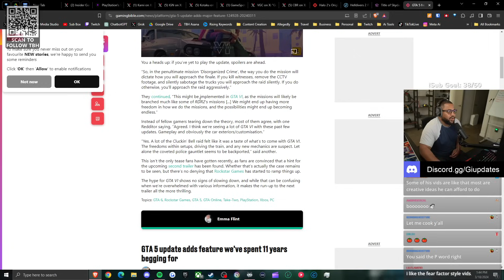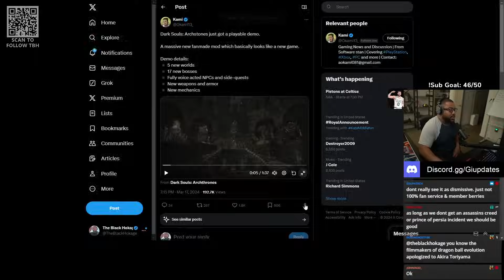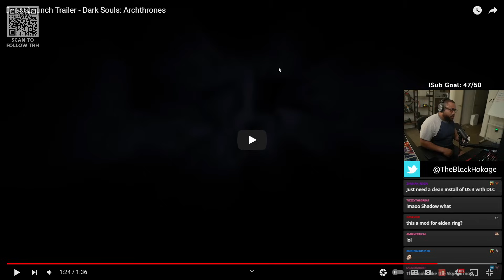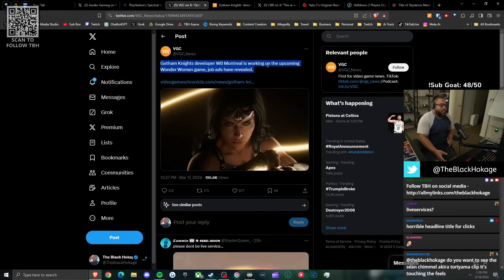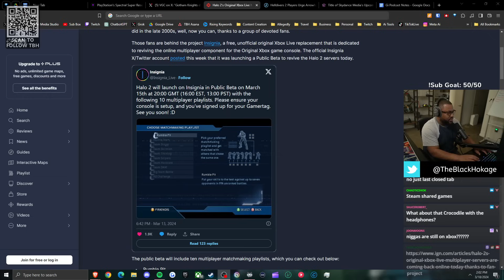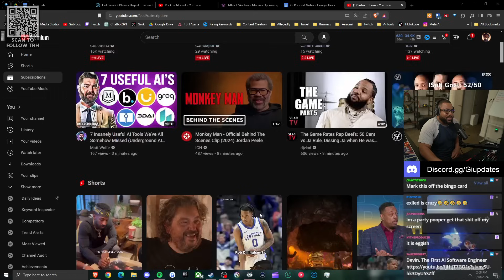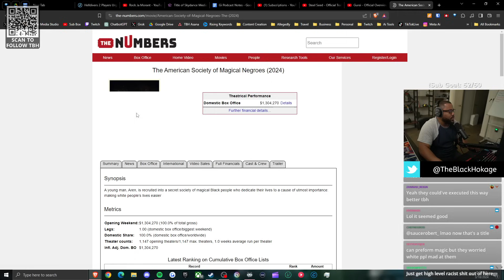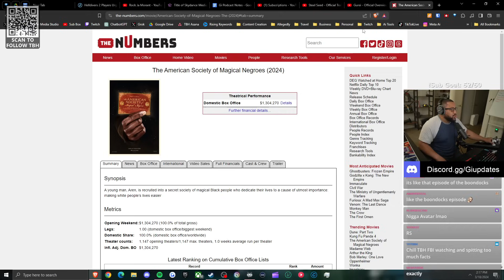GTA 6 Drops Some New Hints For The Fans